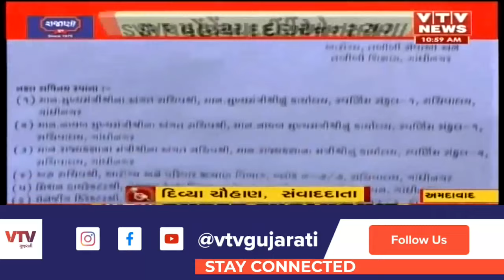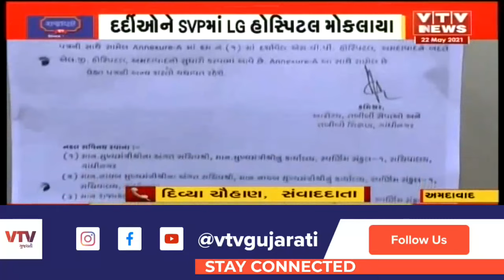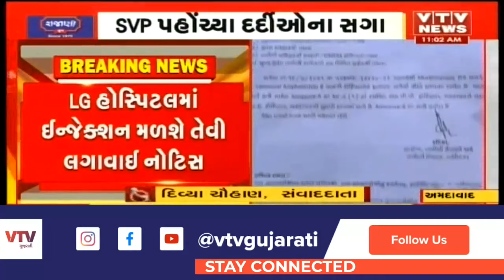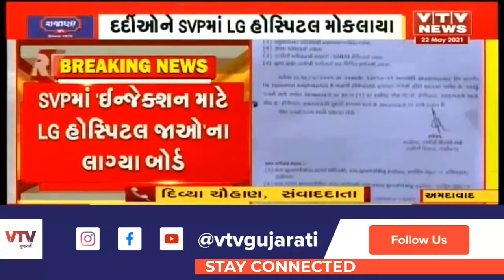Ahmedabad માં મ્યુકર માઈકોસીસના ઇન્જેકશન માટે દર્દીઓના સ્વજનોના વલખા, SVP પહોંચ્યા દર્દીઓના સગા